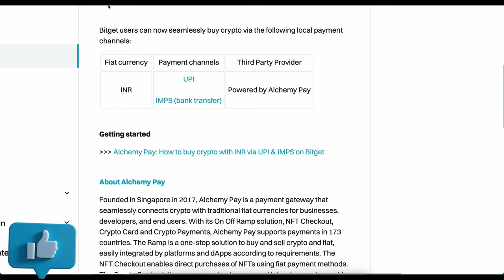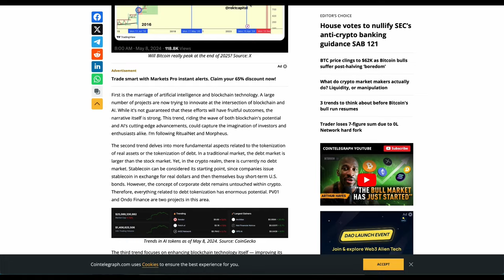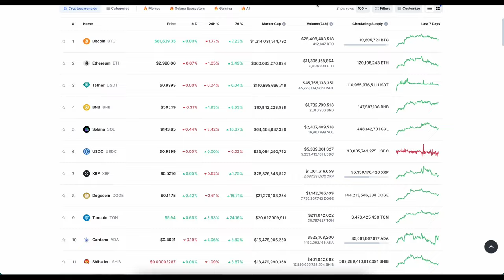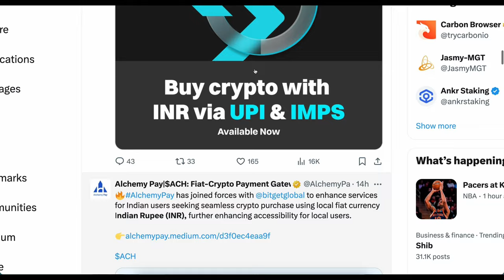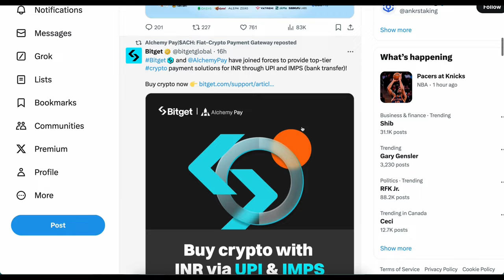🚨BREAKING NEWS: UPI TRANSFER ON CRYPTO | BUY CRYPTO WITH INR ON FOREIGN EXCHANGE | 0% TDS & TAX 2024